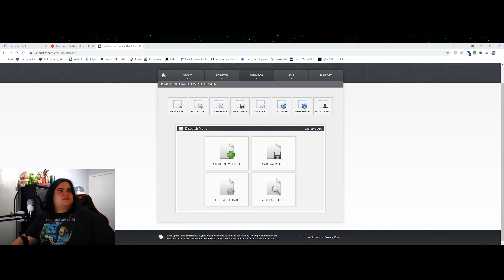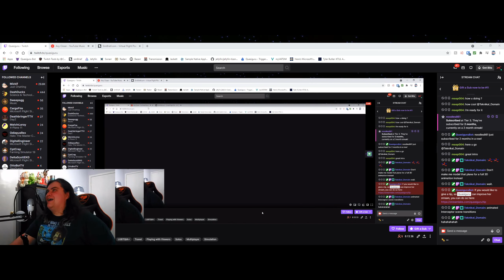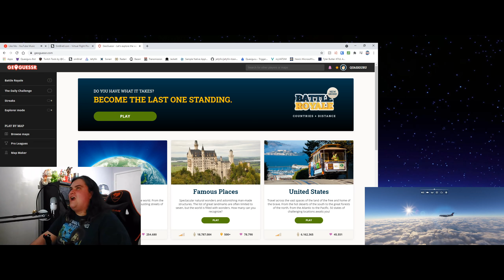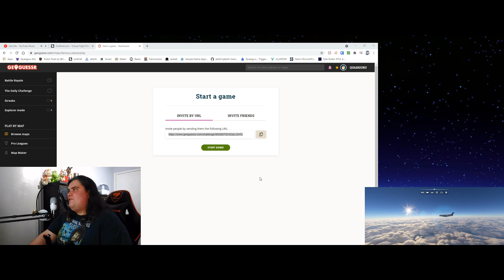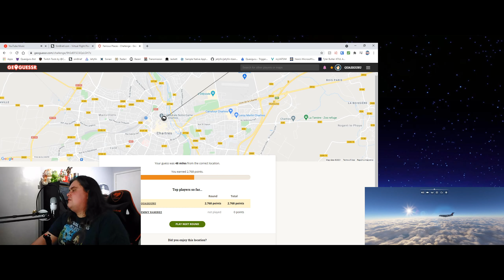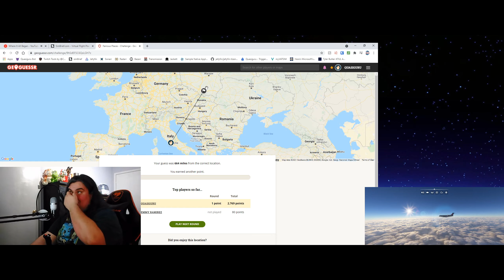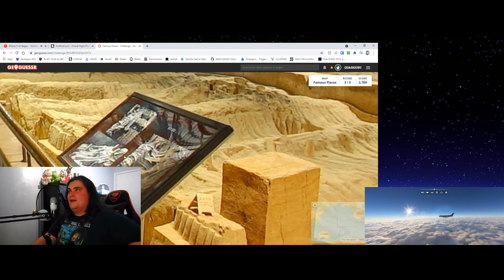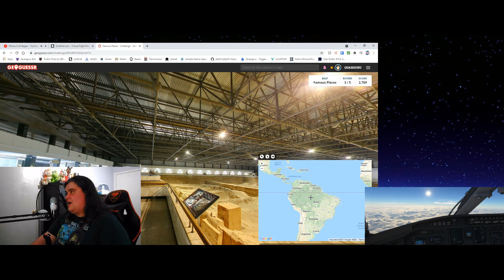A Coke with Atlanta.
MSFS 2020 Mods:
Working Title Mod CJ4
Working Title Mod G3000
Working Title Mod G1000
Working Title Mod G3X
All music used in videos is provided by StreamBeats, and is DMCA free. You can view the license here: